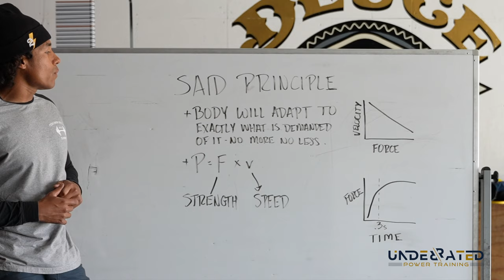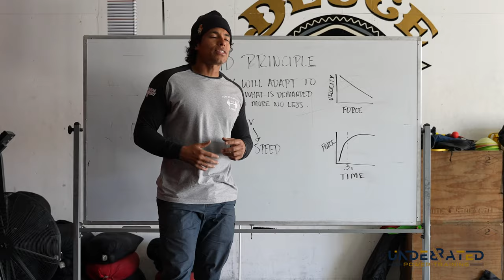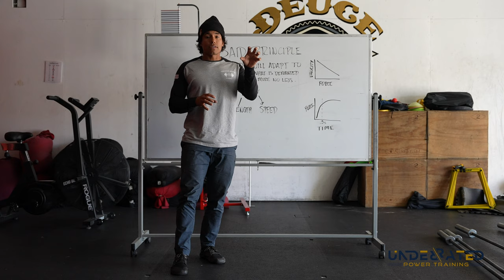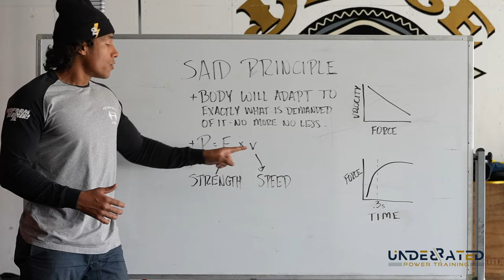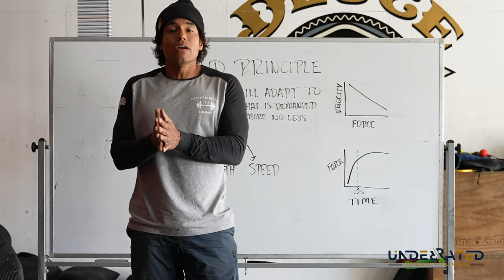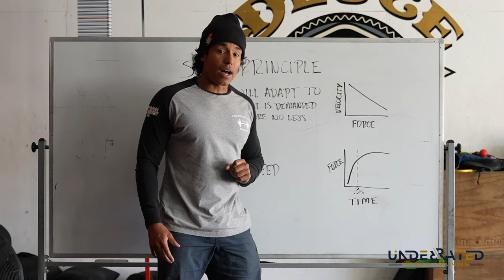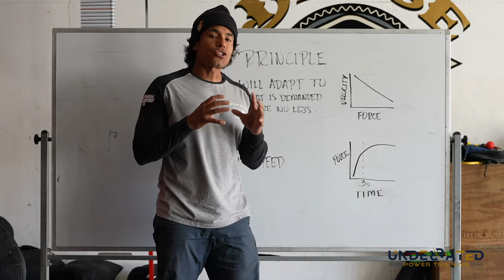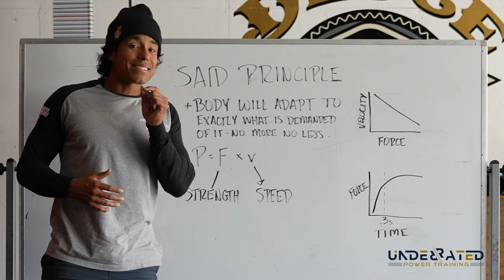Jayden QA: How to become a more explosive baseball athlete